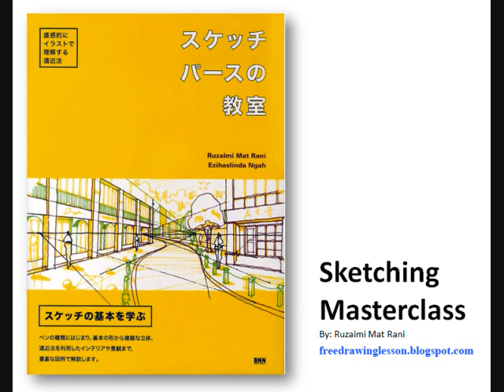Perspective Drawing : Back to basic 54: Draw a chair in two point perspective.